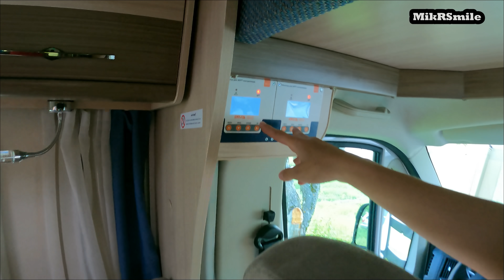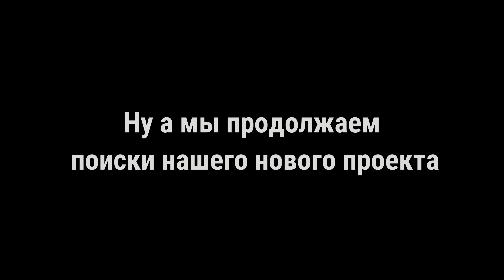Девушка и автодом. Путь к свободе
Всем приветик. Пока мы занимаемся поисками того что заменит нам наш прицеп, решили показать вам то что не попало в основной ролик с фестиваля АбунаФест 2021.
Знакомьтесь Александра, можно просто главбух ))) Она прошла путь Vanlife от огромного каравана (прицепа) до 6 местного автодома на базе Fiat Ducato.